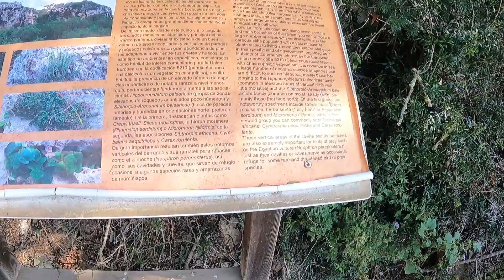Camí De Cavalls Hike | DAY 9 | Tortoises everywhere!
Day 9 :  Son Bou - Binibeca (Distance 23.71km)

The Camí de Cavalls is an ancient path of 185 km that encircles the entire island of Menorca, Spain. I have documented my experience of hiking the trail in 10 days in this little film :)